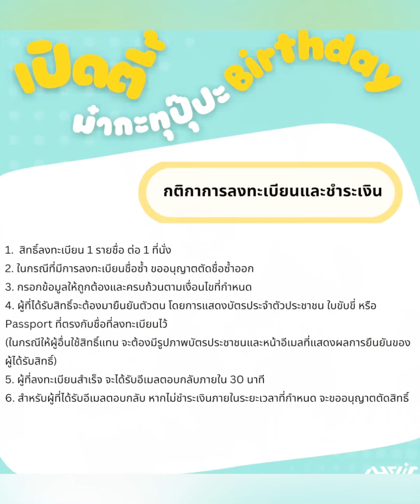"ยุ่น"hello singapore เก่งมากหล่อๆ เปิดตี้ม๋ากะทุปุ๊ปะBirthday18ต.ค.ของ "ต้น" มัมหมีต้องไม่พลาด